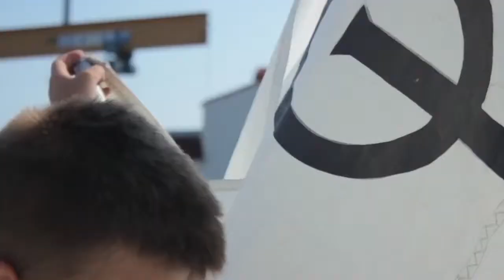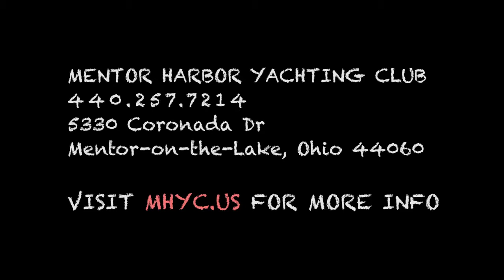MHYC // Sail Camp Promo